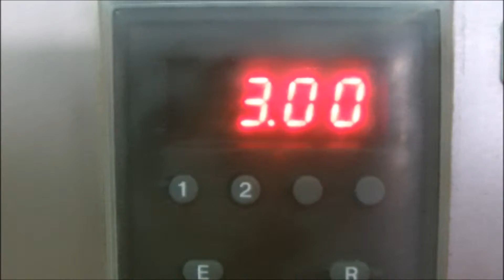GLASS VAS intensive mixer + BestCut producing Frankfurter - Produktion von Frankfurter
Frankfurter - VAS intensive mixer for precutting and mixing the meat in combination with BestCut to make the final cutting and emulsification.

VAS Intensivmischer zum vormischen und vorzerkleinern des Fleisches in Kombination mit dem BestCut zum Feinstzerkleinern und Emulgieren